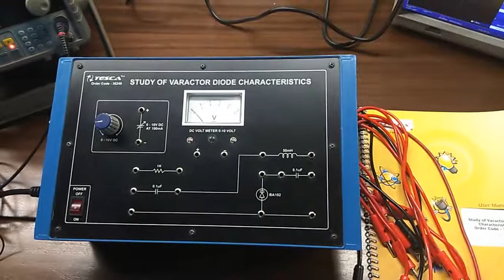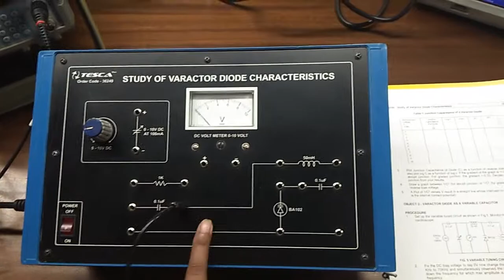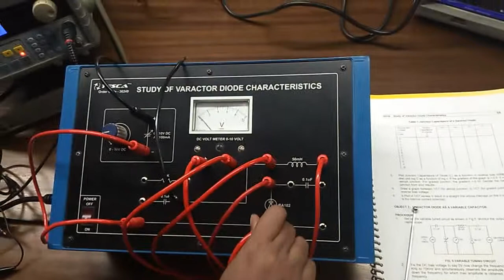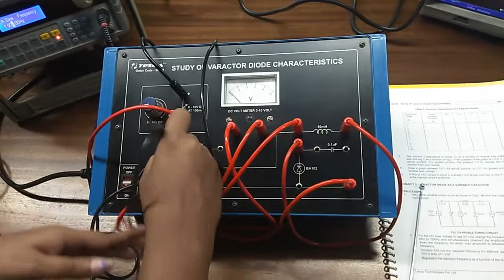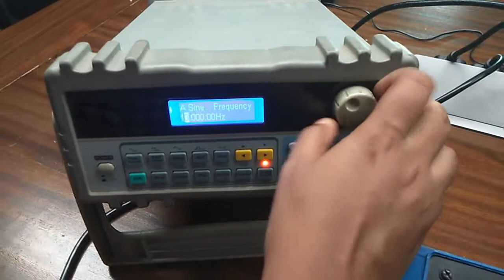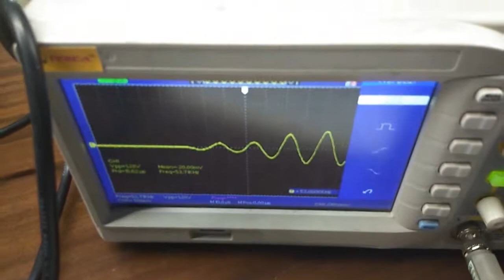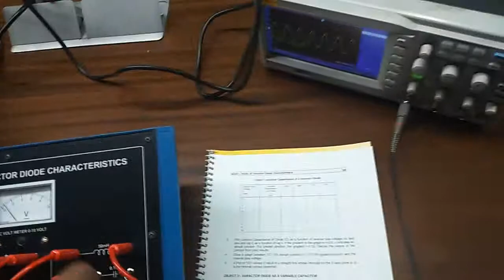Varactor Diode Characteristics || Tesca 36249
In this video, we described Varactor Diode Characteristics.